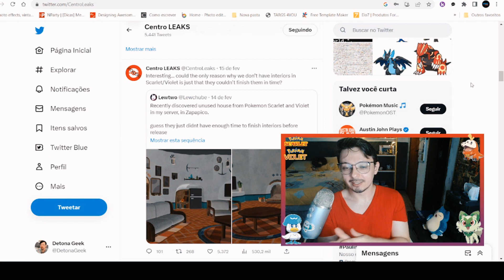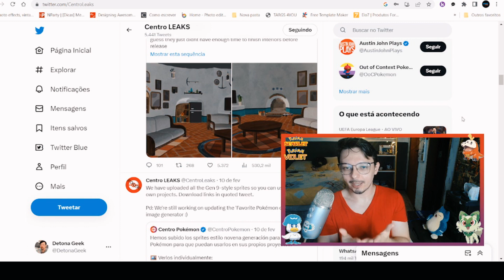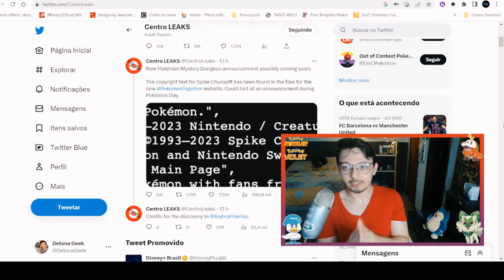POKÉMON PRESENTS ESTA CHEGANDO - O QUE TEREMOS DE ANÚNCIOS?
Os jogos Pokémon Scarlet e Pokémon Violet, os mais novos capítulos da série Pokémon, estão chegando ao Nintendo Switch ainda este ano. Com esses novos títulos, a série Pokémon dá um novo passo evolutivo, permitindo que você explore livremente em um mundo aberto ricamente expresso. Você pode experimentar um novo estilo de aventura, com um mundo que você pode explorar livremente e não em uma ordem ditada pela história. Você, é claro, viajará para aprimorar suas habilidades como Treinador Pokémon, mas muitas outras descobertas e histórias esperam por você. Conheça uma variedade de pessoas e Pokémon e aventure-se no mundo dos Pokémon do jeito que você quiser.

Neste canal você encontrará notícias de Pokémon sobre os novos jogos de Pokémon, Rumores & Leaks para Pokémon Scarlet & Violet, Reações a novos trailers e muito mais! Vamos mantê-lo atualizado com tudo a ver com Pokemon, então fique por perto para ouvir todas as últimas notícias!